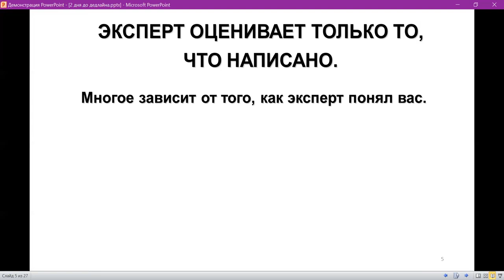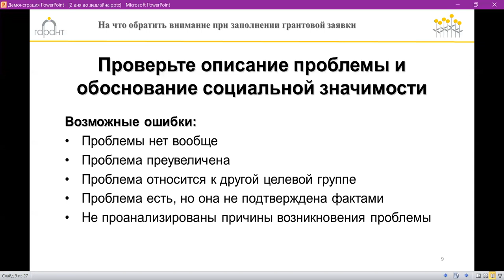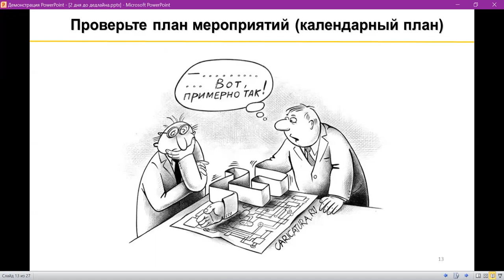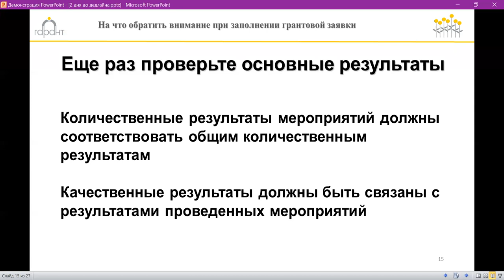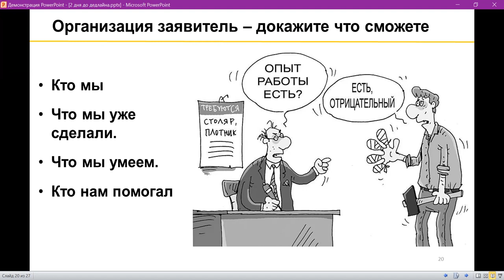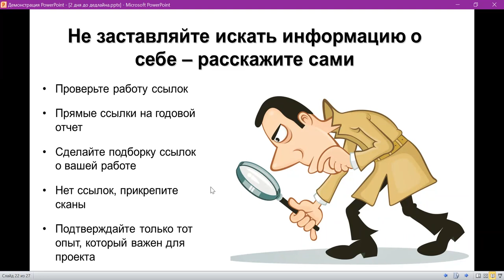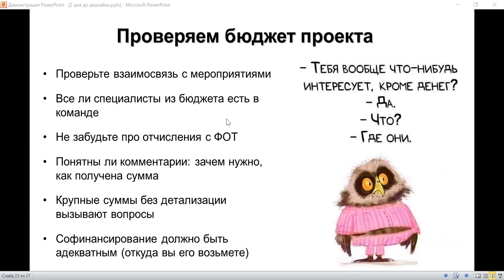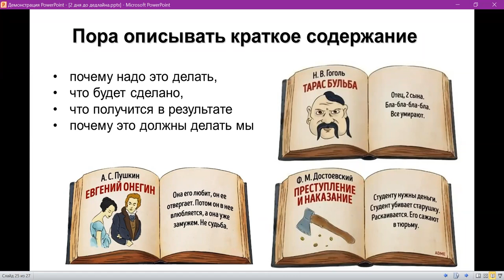2 дня до дедлайна или на что обратить внимание при заполнении грантовой заявки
Спецпроект Группы НКО "Гарант" (Архангельск) "RaftingDays"
Спикер Марина Михайлова
Эфир от 13 марта 2022 года